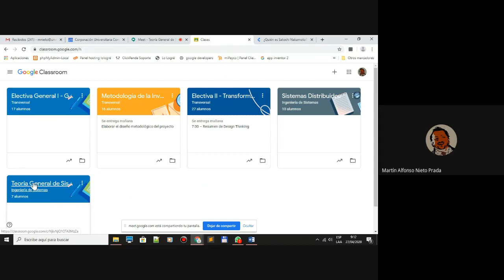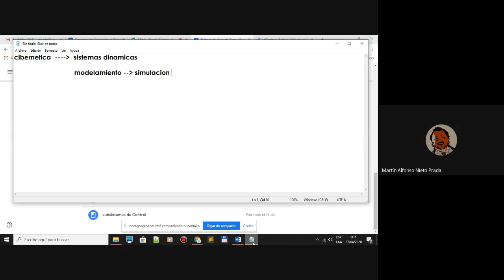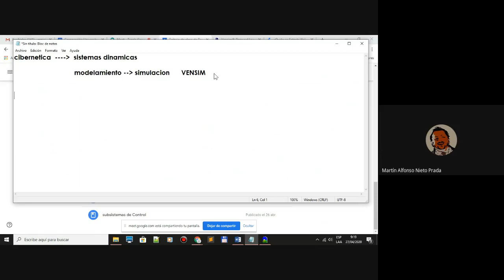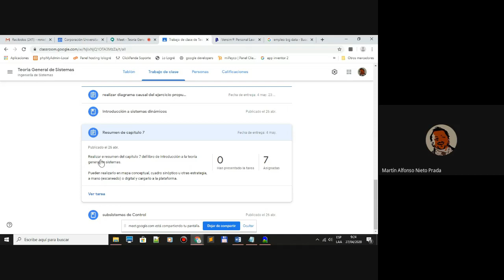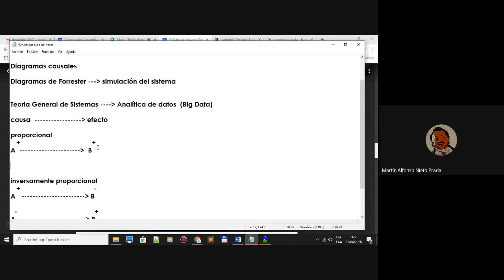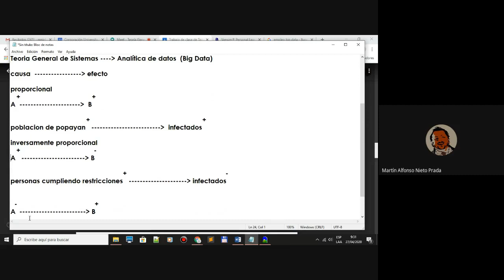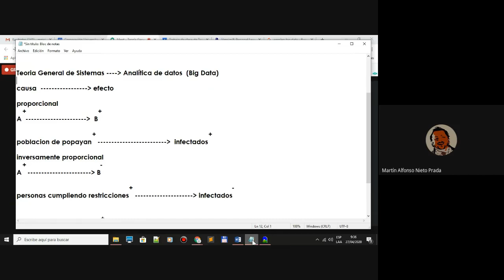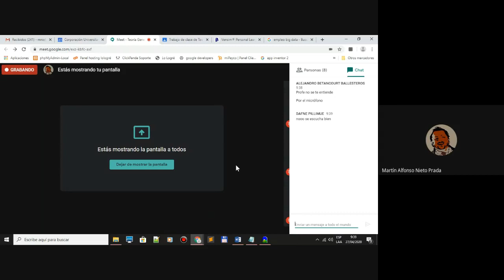Introducci´n a la cibernética y los sistemas dinámicos